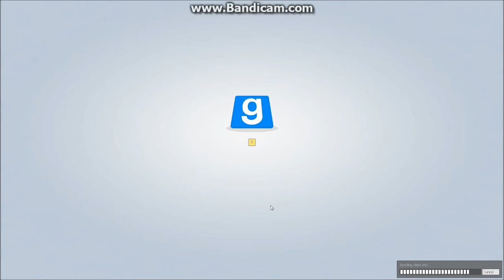JTA : Death of The Dream 3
We're back again to see our valiant heros make their way through the depths of hell. and they push buttons along the way. and Tyler is stoopid

Like The Outro?